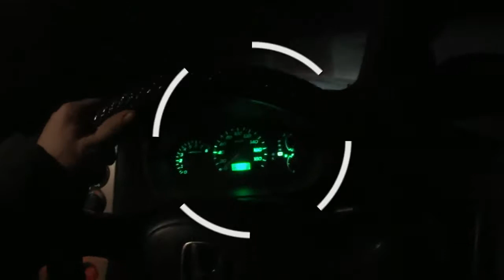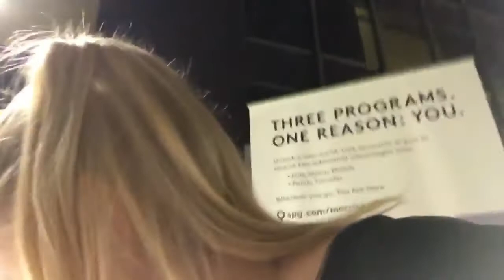Лариса едет к Наташе!!! Барнаул - Миннеаполис!!! Larissa goes to Natasha!!! Barnaul - Minneapolis!!!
18 ноября 2017 года проводил свою жену, к нашей дочери Наташе и её семье! Это видео одно из тех, которые мы будем вести на протяжении всего существования нашего канала! Юрий и Лариса Ивановы LIVE!
   Создаём эти видео, которые касаются определённых жизненых ситуаций, нас и нашей семьи для того , в первую очередь, чтобы осталась память, ну и конечно для зрителей, чтобы было интересно. И конечно хотелось бы не много подзаработать на нашем творчестве!
   Извините за прямоту! Стараемся не врать!)))
Мы не проффесиональные актёры, и режиссёры, но тем не менее стараемся от души!!!
   18 November 2017 held your wife, our daughter Natasha and her family! This video is one that we will maintain throughout the existence of our channel! Yuri and Larisa Ivanov LIVE!
Create these videos which are related to certain life situations, us and our family in order in the first place, to remain the memory, and of course for spectators, so it was interesting. And of course I would like not much to earn on our work!
Sorry for being blunt! Try not to lie!)))
 Loved, put the Huskies, who did not like, of course dislikes! We are not professional actors and Directors, but nevertheless try from the heart!!!
   18. November 2017 verbrachte meine Frau zu unserer Tochter Natascha und Ihre Familie! Dieses Video ist eins von denen, die wir führen während der gesamten Existenz unseres Kanals! Juri und Larissa Iwanowy LIVE!
Schaffen diese Videos, die sich mit bestimmten жизненых Situationen, die uns und unsere Familie , in Erster Linie, um Gedächtnis geblieben ist, und natürlich für die Zuschauer war es interessant. Und natürlich möchten wir nicht viel Geld auf unsere Kreativität!
Sorry für die Direktheit! Versuchen Sie nicht zu Lügen!)))
 Wer mochte Huskies setzen, wem es nicht gefallen, natürlich дизлайки! Wir проффесиональные Schauspielern und Regisseuren, aber dennoch versuchen von der Seele!!!
   El 18 de noviembre de 2017 pasaba a su esposa, a nuestra hija natasha y su familia! Este video es uno de los que nos vamos a llevar durante toda la existencia de nuestro canal! Yuri y larissa ivanovy LIVE!
Creamos estos videos, que se refieren a ciertas жизненых situaciones, a nosotros y a nuestra familia para que , en primer lugar, que quedó en la memoria, y, por supuesto, para los espectadores, que fue interesante. Y por supuesto me gustaría no un montón de dinero en nuestra obra!
Perdón por la franqueza! Tratamos de no mentir!)))
 Que le gustaba ponemos Laika, a quien no le gustó, por supuesto дизлайки! No nos проффесиональные de los actores y directores de cine, pero sin embargo, tratamos de alma!!!